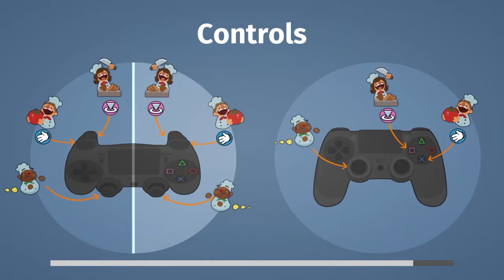Overcooked Episode 3 | Let's Play Together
Everything burns.